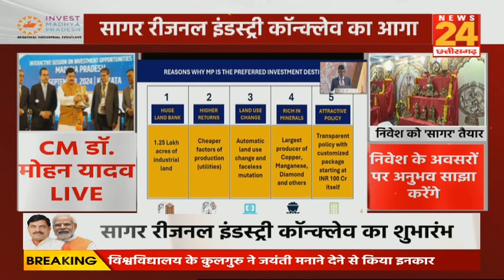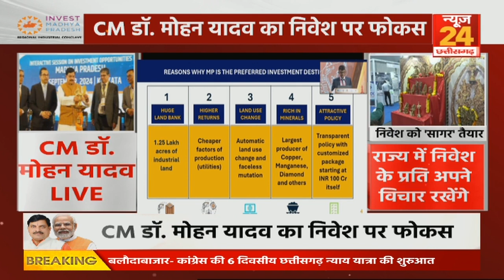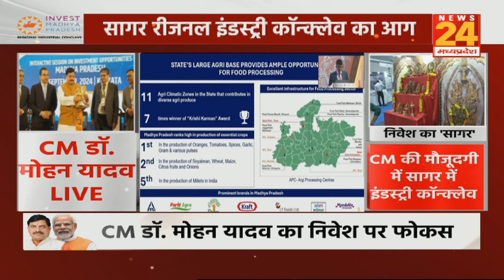Sagar Regional Industry Conclave का आगाज...CM Mohan Yadav का निवेश पर फोकस | LIVE | MP News